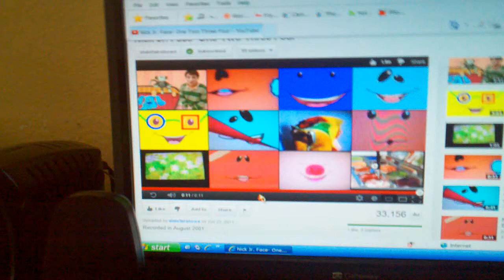Nick jr face One Two Three Four